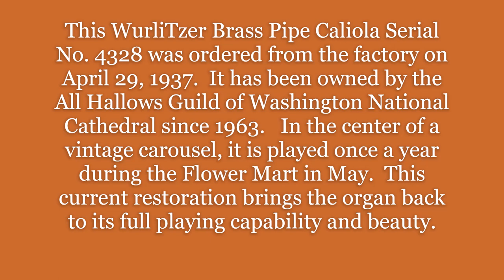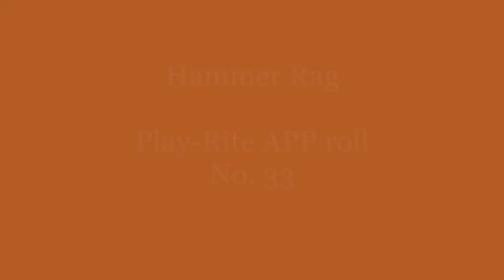WurliTzer Caliola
This WurliTzer Brass Pipe Caliola Serial No. 4328 was ordered from the factory on April 29, 1937.   This was near the end of production of band organs by the WurliTzer factory.  The factory ledger shows it was originally sold to D.C. Crites, Moorefield, WV.  It has been owned by the All Hallows Guild of Washington National Cathedral since 1963.   The Caliola can be heard every May at their Flower Mart.